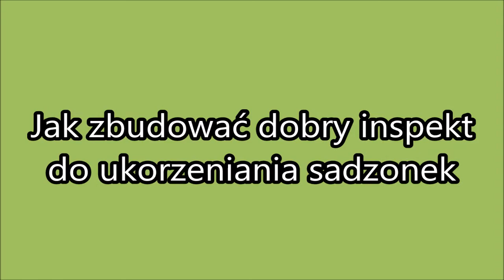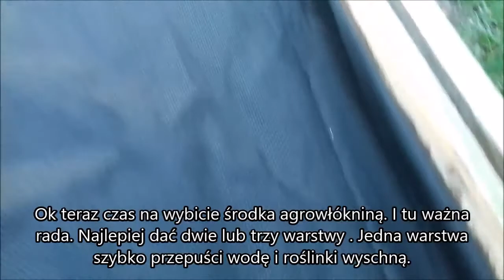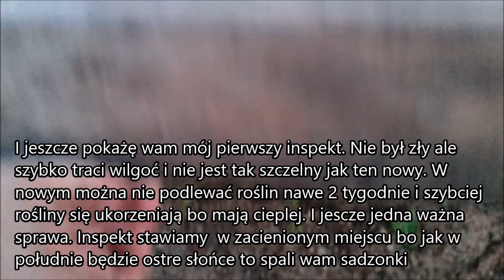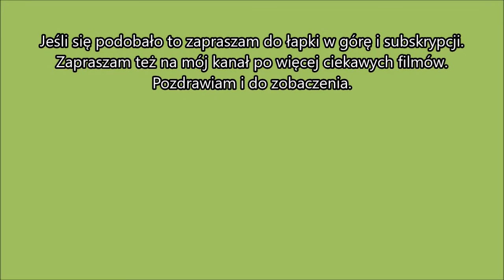Jak zrobić dobry inspekt do ukorzeniania roślinek. Jak ukorzenić thuję smaragd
Dziś zrobimy inspekt do ukorzeniania roślinek. Inspekt bardzo dobrze trzyma wilgoć przez co nie trzeba go często doglądać i roślinki mają w nim bardzo ciepło przez co szybko puszczają korzenie.